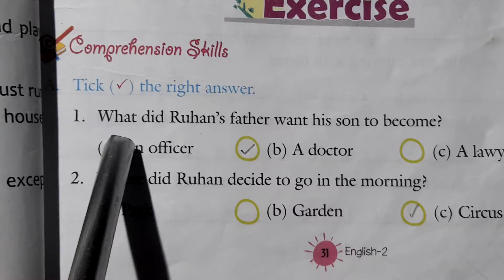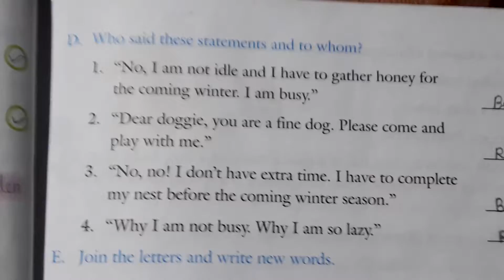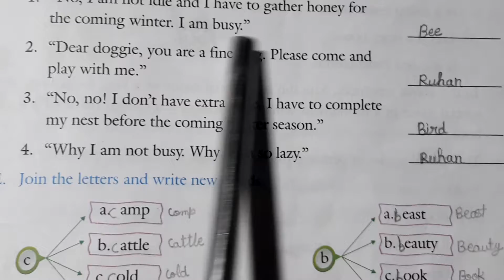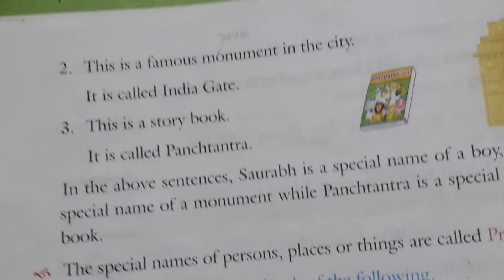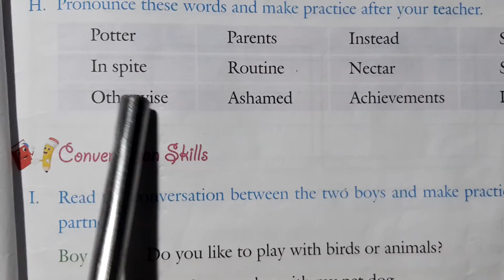Class-2 ENGLISH/Lesson -5 EVERYONE IS BUSY/cbse board